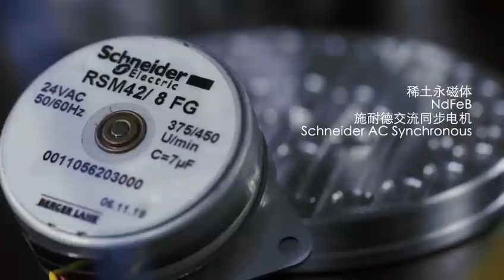EIZZ LP turntable player Top class record Player Hi-end vinly Player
IZZ brand vinyl turntable system has begun to be sold worldwide, including EIZZ turntable, EIZZ tone arm, EIZZ MM/MC phono amplifier, it is the top product. Design and production.